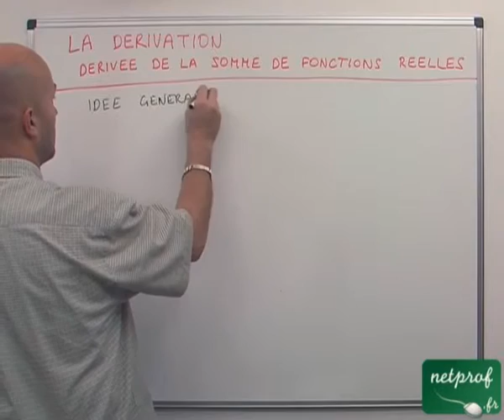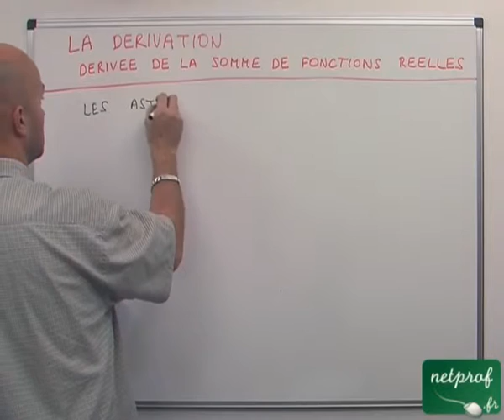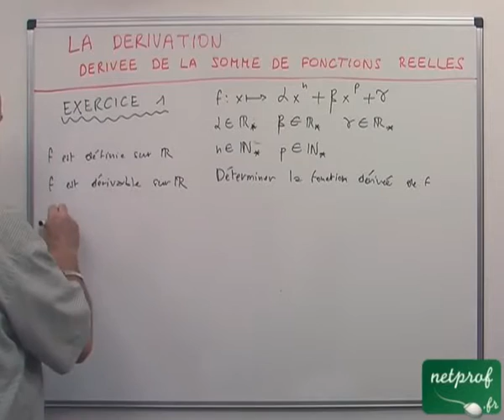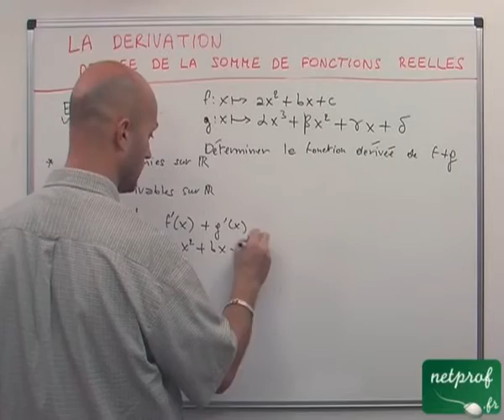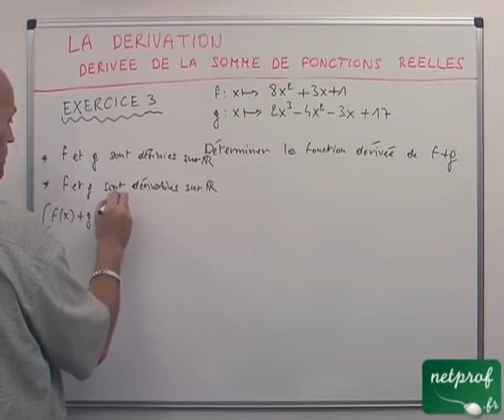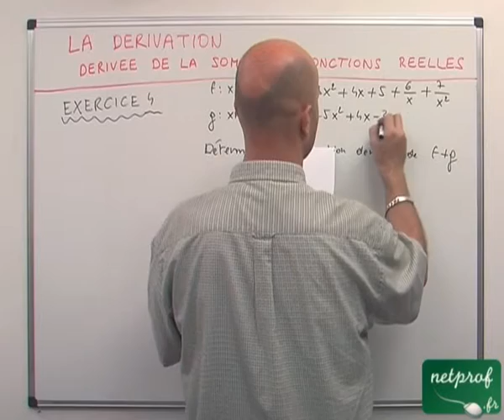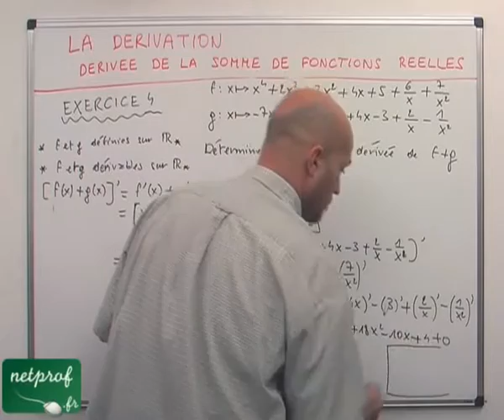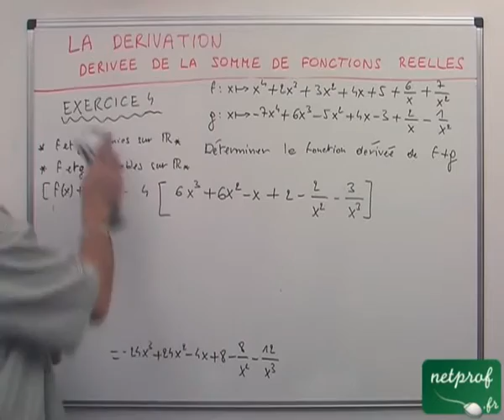26 Dérivation : dérivée relative à la somme de fonctions